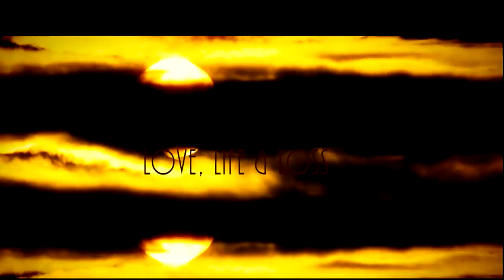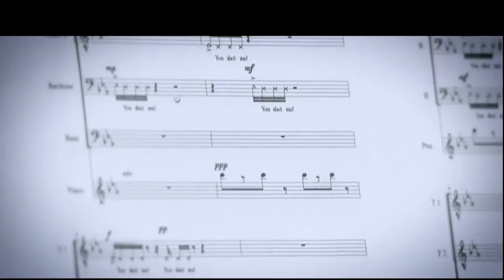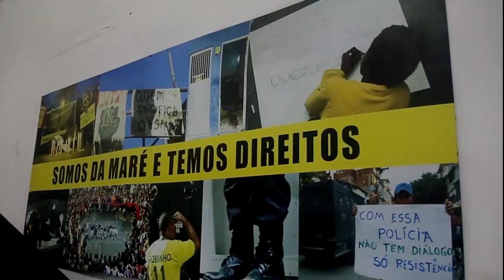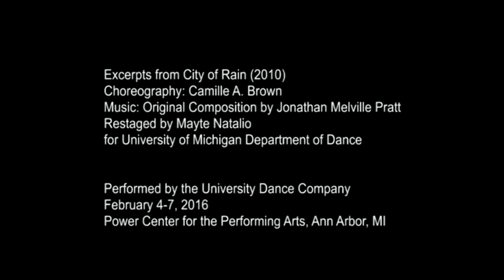Reverend Jesse Jackson: What's next for us? Hope and Reflection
Reverend Jackson reflects on the past and talks about the future of our country and civil rights challenges. November, 2016.